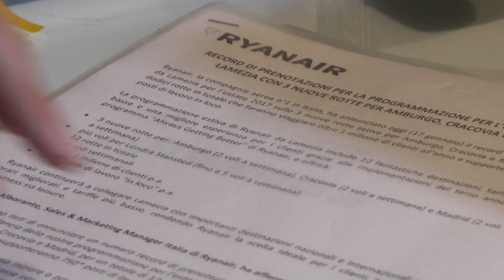Nuovi voli Ryanair a Lamezia